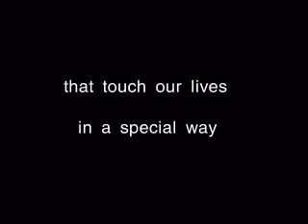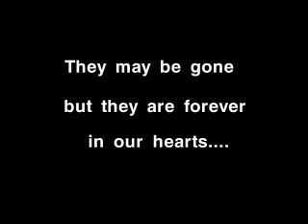Rainbow Bridge 1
Dedicated to all those souls who have crossed the bridge .